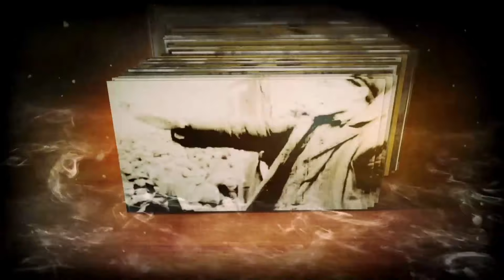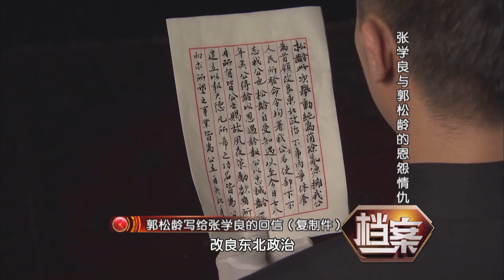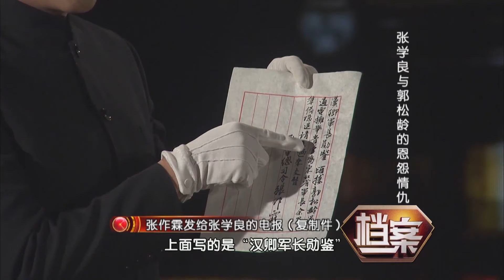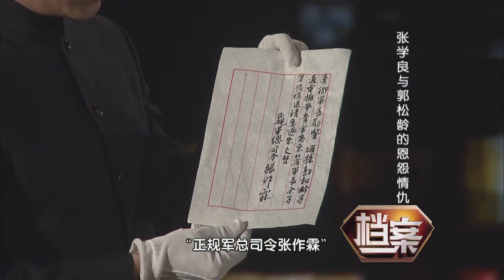张学良晚年回忆郭松龄时感慨，“若他在，九一八事变不会爆发，东北不会丢！”——张学良与郭松龄的恩怨情仇《档案2016》【北京广播电视台官方频道】